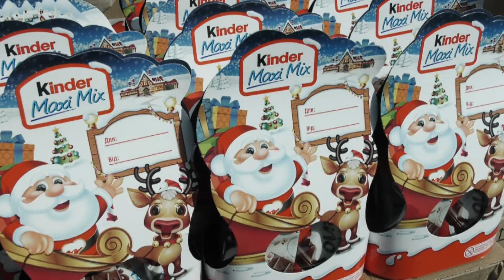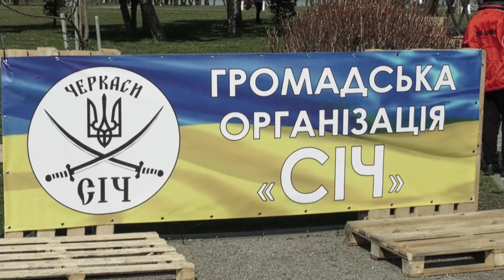3 тисячі дітлахів отримали солодощі від благодійників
У Черкасах  безкоштовно роздавали солодощі. Діти віком від 3 до 14 років отримали пакунки з цукерками.
Організували благодійну акцію – громадська організація «СІЧ» спільно з українською федерацією банків продовольств. СІЧ допомагає військовим, переселенцям та незахищеним категоріям населення. Цього ж разу вирішили потішити дарунками усіх охочих, розповідає голова організації. Солодкий презент отримали більше 3 тисяч дітлахів.